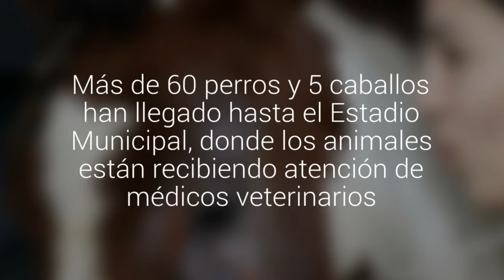[FOTOS] En Constitución habilitaron un albergue para animales afectados por los incendios…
Más de 60 perros y 5 caballos han llegado hasta el Estadio Municipal, donde los animales están recibiendo atención de médicos veterinarios.